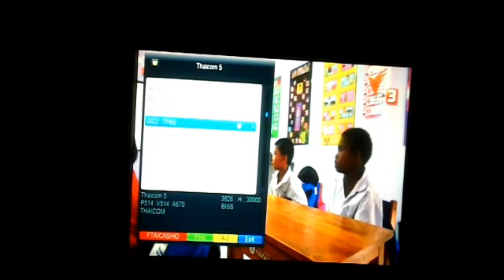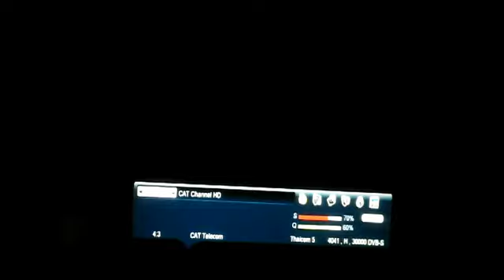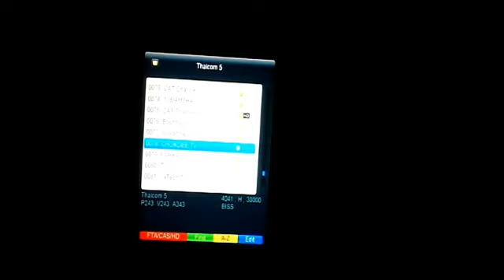Thaicom.5 .78.E C band Full Dish satting sex channel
Thaicom.5 78 E
        TP
4041 H 30000

Shafiq Rawal
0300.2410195